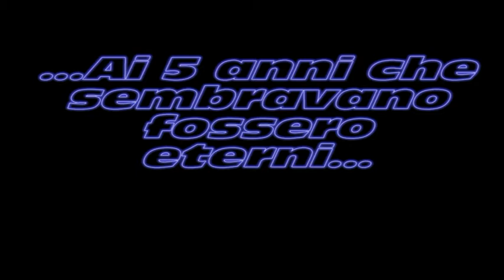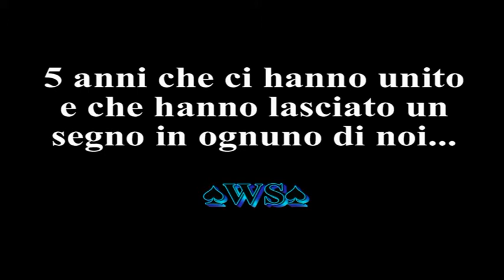Cinque anni Indimenticabili (I.T.A.S. F.lli Agosti)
La Classe B degli anni 2006 fino al 2011 dell' Istituto Tecnico Agrario Statale F.lli Agosti (Bagnoregio) VT

Tra un'interrogazione ed un compito in classe,
tra una botta e una risata,
tra gioia e dispiacere,
tra una bevuta e 'na magnata,
la Classe B è giunta alla sua meta...

Appello:
-Basile Simone
-Bedini Giacomo
-Benella Silvio
-Bredi Angelo
-Cinque Cindy
-Graziano Giulio
-Lanzi Giovanni
-Marucci Roberto
-Narduzzi Alessandro
-Nicolai Luigi
-Olimpieri Marcello
-Paiolo Miriana
-Pallotta Enrico
-Perquoti Riccardo
-Rengo Diego
-Rossi Francesco
-Scorzino Beatrice
-Zazzera Lorenzo

Montaggio Video:
♠WarSong♠

Musica/SoundTrack:
 - Marco Masini - Beato te

Un ringraziamento va a tutti i professori che ci hanno accompagnato nel corso di questi anni, aiutandoci anche nelle difficoltà, e ovviamente, alla Preside che ha sempre creduto in noi.
♠WS♠